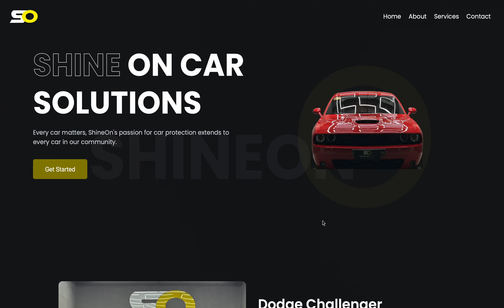Shineon’s Static Website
This is the Final Website for the Shineon Car Solutions

If you wish to have a website like this, feel free to message us in our facebook page, Apexel Development